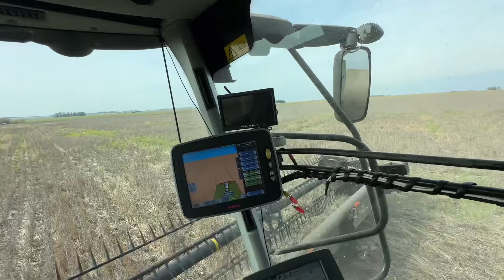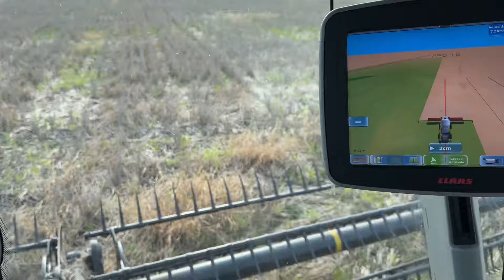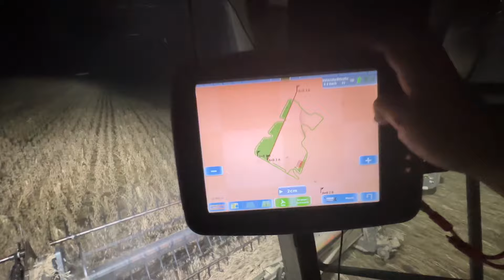Marchando de nuevo luego de rotura grande